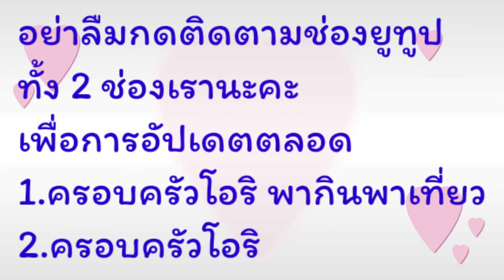อัปเดตราคานก และสัตว์เลี้ยง จตุจักร พูดเก่ง เชื่องๆ จัดส่งได้ทุกจังหวัด ศูนย์รวมสัตว์เลี้ยง-ปราณี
คลิปนี้ไปอัปเดตราคานก สัตว์เลี้ยง ที่จตุจักร ศูนย์รวมสัตว์เลี้ยง-ปราณีกันค่ะ ทางร้านสามารถจัดส่งได้ทั่วประเทศ
สามารถสอบถามเพิ่มเติมกับทางร้านได้ที่เบอร์